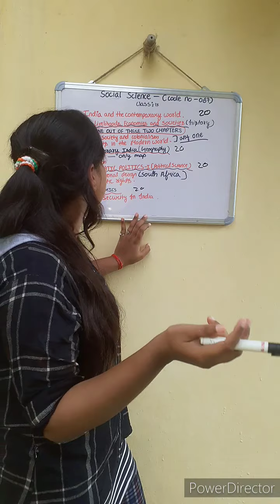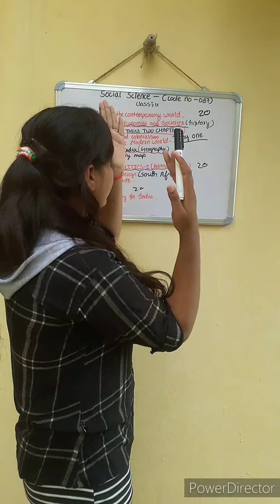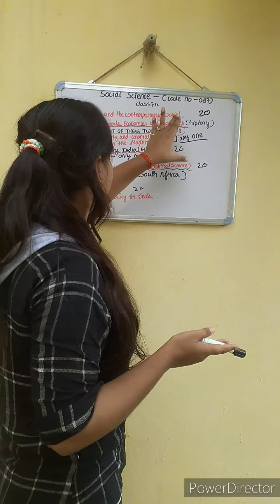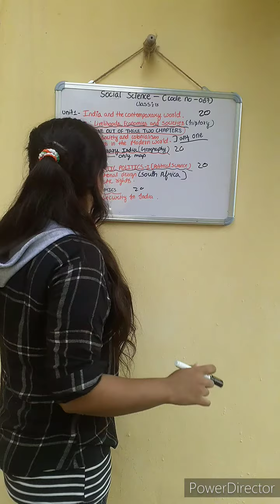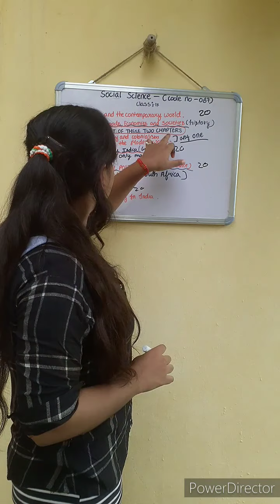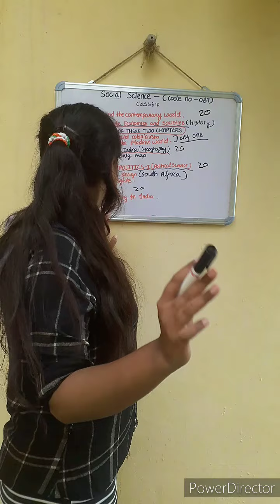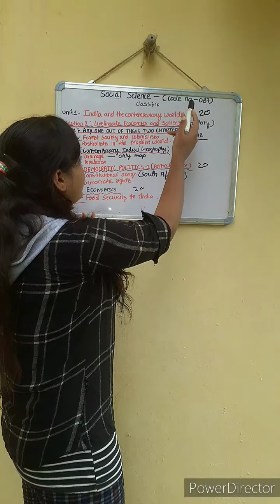CBSE Revised Syllabus ( Deleted Portion ) of Social Science Class-9 2020-21 ||NCERT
Here is the video about Deleted portion of the syllabus of class-9  Social Science

Plzzz go through it for obtaining better results

If you like this video plzz press the like button and share among to your friends